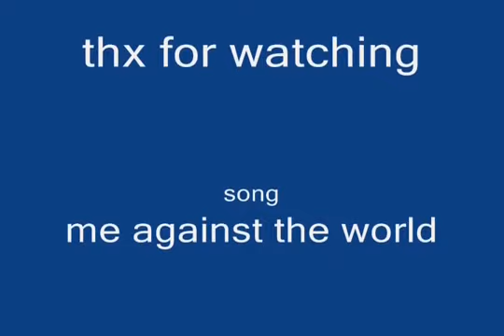strang wonders 1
This is a tribute to the strang animals